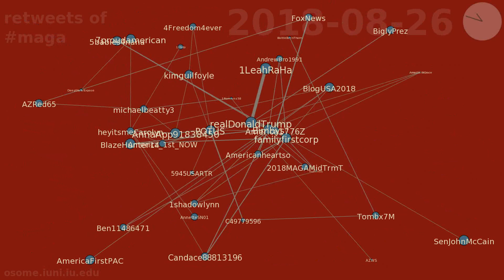retweets of maga between 2018-08-01 & 2018-08-30